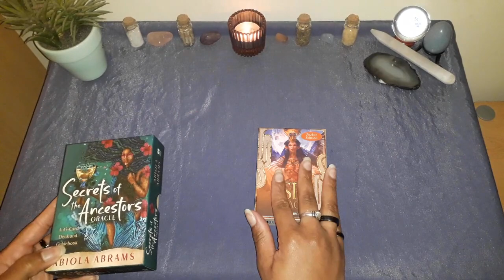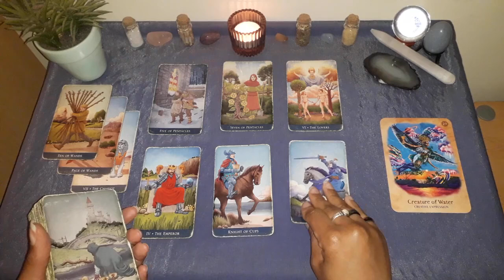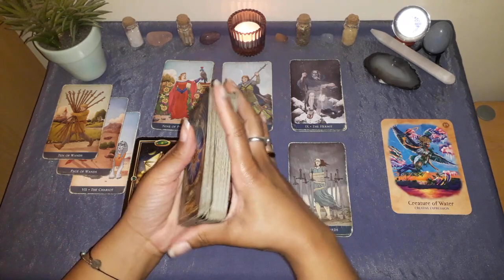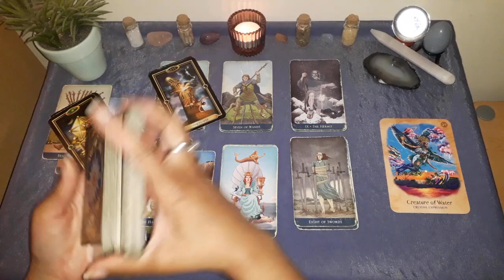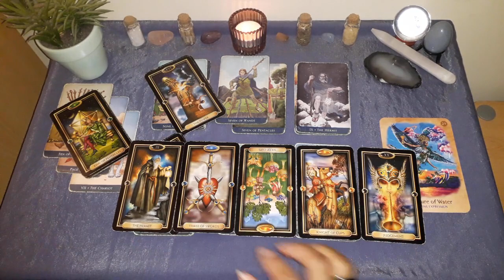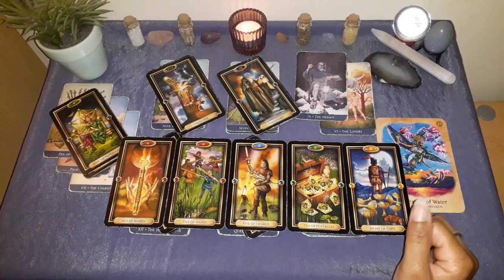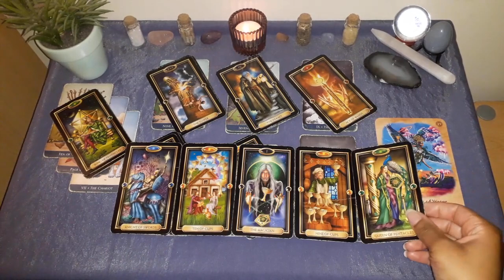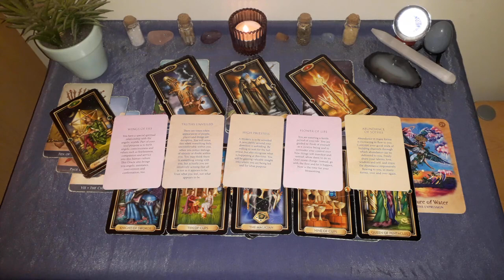CAPRICORN - You Finally Became The Tower... Strategy Time - November 2024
For daily written tarot and oracle card messages:-

PLEASE NOTE, THE READINGS & INFORMATION SHARED ON THIS CHANNEL ARE NOT A SUBSTITUTE FOR YOUR OWN JUDGEMENT OR PROFESSIONAL ADVICE RELATING TO MEDICAL, PSYCHOLOGICAL, LEGAL AND FINANCIAL ISSUES, ETC.

Thank you for your support! Best wishes 🖤